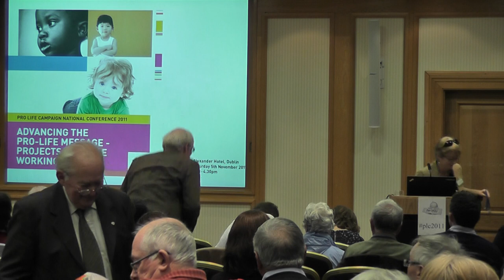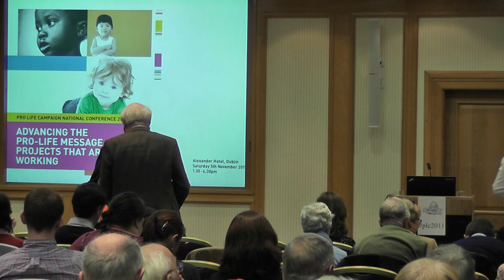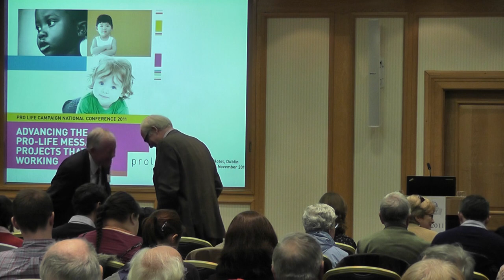Pro Life Conference 2011 William Binchy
Pro Life Campaign National Conference 2011
Saturday 5th November
Alexander Hotel, Dublin

Speaker: John O' Reilly
Speaker: Dr. Berry Kiely
Speaker: Professor William Binchy